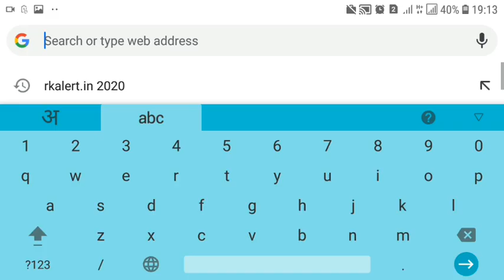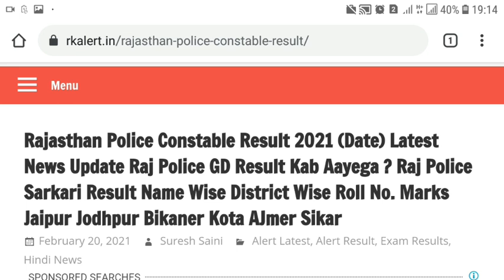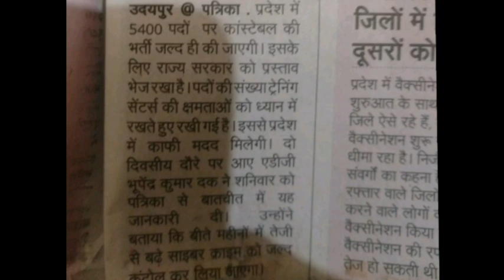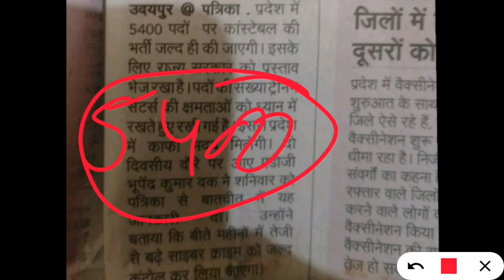Rajasthan Police New Vacancy 2021 || 5400 पदों पर होगी भर्ती || Rajasthan Police Result 2020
Top 5 government jobs, PWD, Primary teacher, Sachivalay, Post office, Anganwad, DRDO, NTPC Rajasthan Police New Vacancy 2021 || 5400 पदों पर होगी भर्ती || Rajasthan Police Result 2020